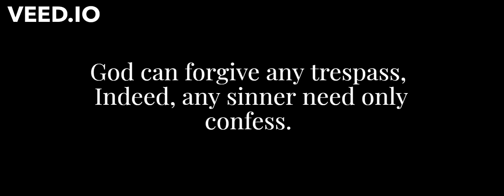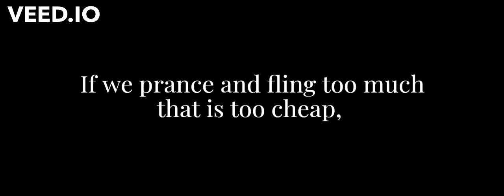Point of no Return by Kai Anne Clews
This poem is about the terrible point of reaching the obstinacy sin. The analogy of a tree branch is used as an example of how the soul is only malleable for a short time before it's posture is forever fixed. God can forgive any sin if the sinner only confess sincerely. However, the human character is such, that we ourselves can go past the point of no longer being able to ask for forgiveness. It is a dire warning of becoming too addicted to what is low and cheap, and that it will lock us out of ever attaining to anything better. Finally the poem is a lament for those who have reached that point of no return.

All original Christian poetry on this channel is read by the poet Kai-Anne Clews